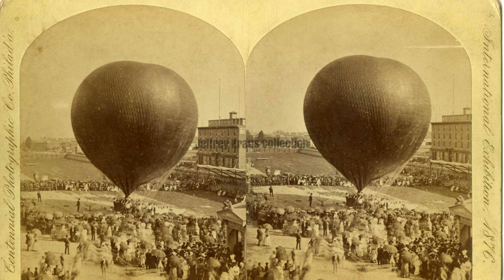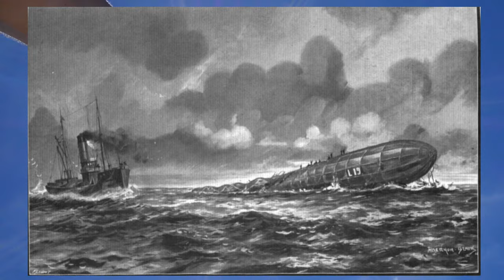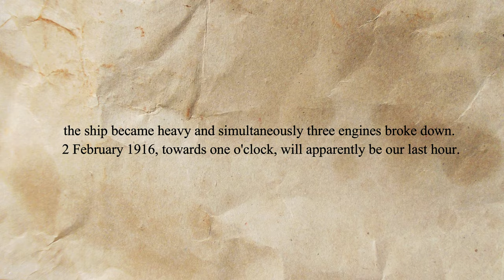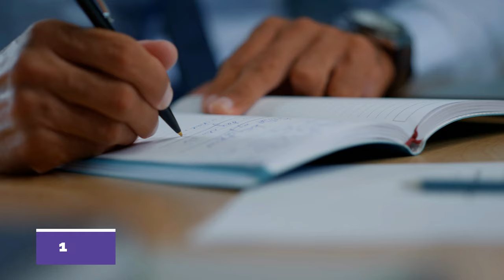The Zeppelin Tragedy: Abandoned By Their Saviors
In 1916 a German Zeppelin crew crashed into the North Sea.  A British fisherman found them and decided to let them die.   In this episode we will tell you the story of how the Zeppelin crew of LZ 54 met an unfortunate end.

Chapters:
00:00  Introduction
00:55  Ferdinand Von Zeppelin
04:15  Airships In War
06:14  The Last Flight
08:42  Rescue Denied
10:52  Anger And Joy
13:30  Conclusion

We also have merch on our website if you want to check it out:

First we examine Ferdinand Von Zeppelin, who is responsible for creating the airships used by Germany.   He traveled to the United States in 1863 to observe how the Union Army fought.   While there he noticed that hot air balloons were used to identify enemy positions.   Ferdinand took a ride in a balloon and became inspired to design an airship.   The French got there first, which only made Ferdinand more determined.   He eventually found funding for his idea, but the military was unimpressed.   However, Ferdinand and his business partner were able to use their airships to transport civilians.

As World War 1 began, airplanes started filling the skies.  But they had some serious weaknesses.  They couldn't travel very far and airplanes couldn't hold many weapons.    Ferdinand Von Zeppelin convinced the German government that his airships could be modified to serve as a long rang weapons platform.   The government agreed and his company created the P-class Zeppelins.

Germany purchased twenty-two P-class Zeppelins.  One of these was designated LZ 54 and was commanded by Odo Loewe.  Odo and his crew patrolled the North Sea and observed for most of 1915.  However, on January 31, 1916 the crew of LZ 54 were ordered to join eight other Zeppelins on a bombing raid of England.   Odo and his crew joined the raid.  But on the return trip engine trouble and enemy fire forced them into the sea.

Odo released flares and was finally seen by a British fishing trawler.  The Captain of that boat was William Martin.   When William came upon LZ 54 he noticed there were sixteen men with it, more than the crew of his own fishing vessel.   The Germans promised to be his prisoners and even offered him money.  William ordered his boat back to England and left the crew of LZ 54 to die.   Odo and the crew put their final messages in a bottle and threw it into the sea.  It washed up on the shore in Sweden several months later.

Once news of the event spread around the world, opinion was divided.  Some thought that William was correct to let the airmen die.   Germans thought he was a war criminal.   Germany never exacted revenge as William Martin died of heart failure the following year.    A BBC reported in 1964 interviewed surviving members of William's crew.  Apparently William was fishing illegally, which is why he saw Odo's flare.   William didn't want to admit he was breaking the law, which is probably why he let the Germans die.

We had to use third party images and video footage to create this episode.